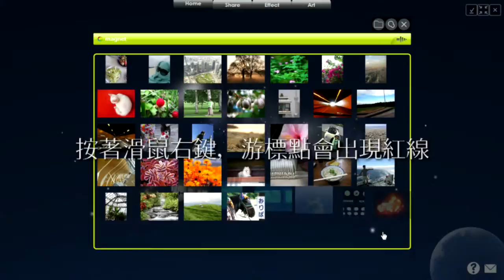basic11: TW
選擇數個縮圖